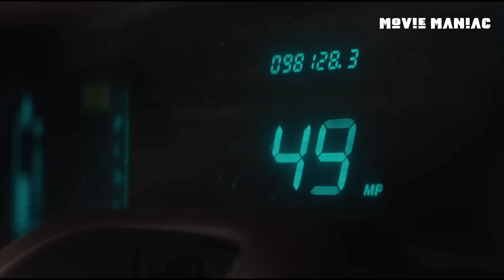Thunderbolts will be some treat from Marvel cinematic universe | Movie Maniac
**Welcome to Movie Maniac Review Channel!**

At Movie Maniac, we are dedicated to exploring and critiquing the rich tapestry of entertainment from around the world. From Hollywood blockbusters to indie gems, from binge-worthy TV series to thought-provoking web series, our team of passionate reviewers brings you insightful critiques and deep analysis.

**Our Approach:**
We go beyond the surface to uncover the nuances and themes that make each piece of entertainment unique. Whether it's analyzing character arcs in a new drama series, dissecting visual storytelling in a foreign film, or evaluating the cultural impact of a documentary, our reviews are crafted with a keen eye for detail and a love for the art of cinema and television.

Movie Maniac stands out for its commitment to diversity and inclusivity in storytelling. We celebrate narratives from all corners of the globe, shining a spotlight on lesser-known productions alongside mainstream hits. Our reviews are informed, engaging, and aimed at fostering a deeper appreciation for cinematic and televised storytelling.

- **Telegram :** join our Telegram page for latest updates , editorials, and community discussions about your favorite shows and movies.

**Join Us:**
Whether you're seeking recommendations, want to engage with a passionate community of film and TV lovers, or simply enjoy thought-provoking reviews, Movie Maniac Review Channel is your ultimate destination. Dive into the world of entertainment with us and let's explore the magic of storytelling together.

 Copyright policy

Movie Maniac is a YouTube channel intended to promote cinema through films review, interviews, discussions, video essays and analytical compilations. It is intended primarily for the purpose of encouraging informed discussions, criticism and review of cinema and towards such purpose the programs use short extracts of cinematograph films, sounds recording and photographic works. These clips and extracts are of a minimal nature and the use is not intended to interfere in any manner with their commercial exploitation of the compete work by the owners of the copyright. The use of works are in compliance with the fair dealing exception provided under Sec.